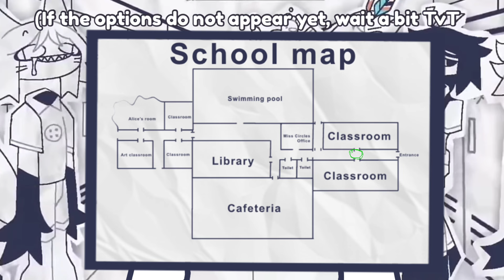FPE fundemental paper education interactive video! (10K special) 4 different endings!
Do NOT use my idea please. Thank u (: